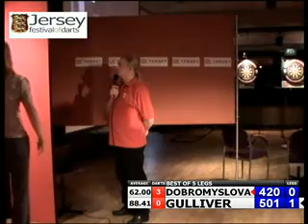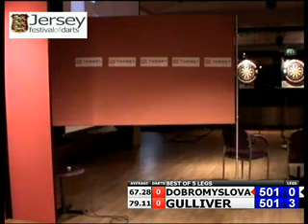Anastasia Dobromyslova v Trina Gulliver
Action from the 2nd Round of The Darts Corner Jersey Open